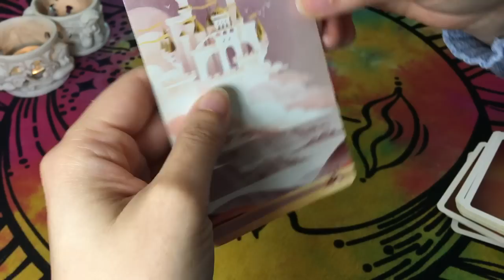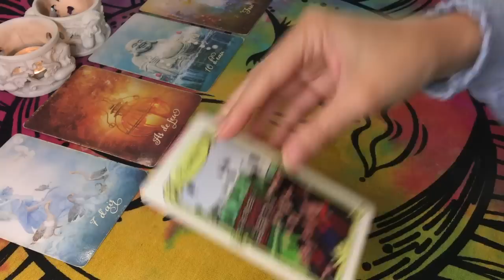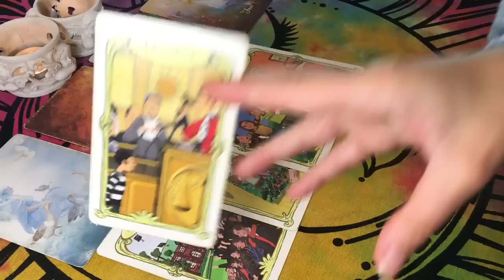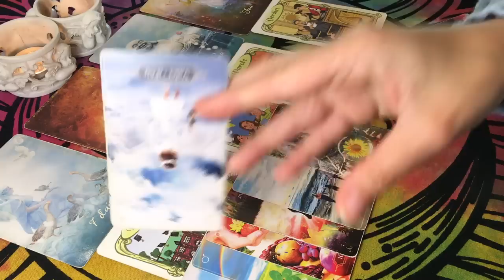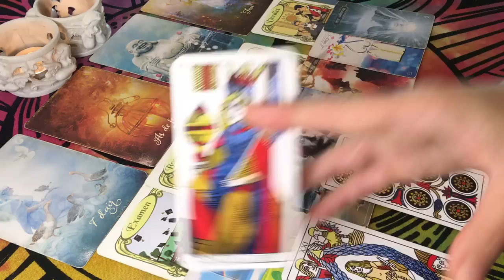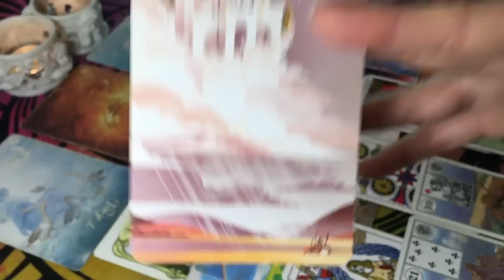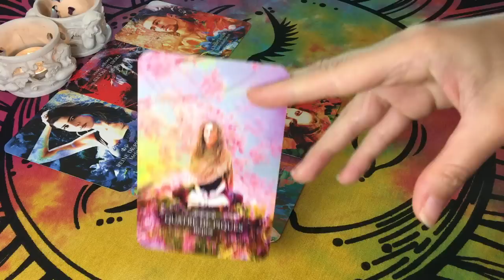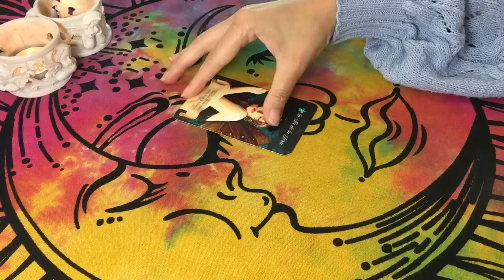♏️ SCORPION - JUIN 🌈🌸 Le Paradis sans trop d'efforts ! L'Amour et le meilleur tombent du ciel !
Tarots / Oracles utilisés :
- Cartes Dixit Révélations